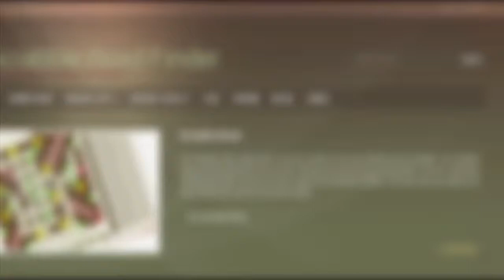7 letter words that start with U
Scrabble word list. 7 letter words that start with U : UAKARIS, UBEROUS, UBUNTUS, UDALLER, UDDERED, UFOLOGY, UGLIEST, UGLYING, UILLEAN, UJAMAAS, ...